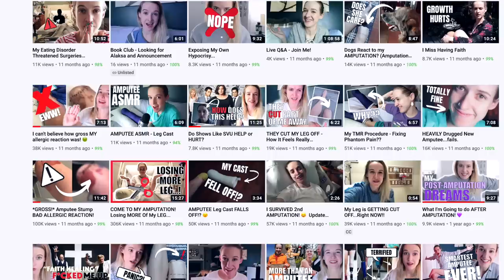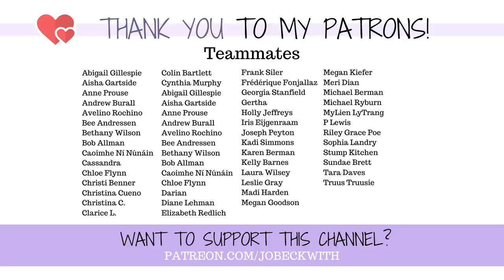I Have NO MEMORY of Making (and PUBLISHING!) These POST AMPUTATION Videos...😳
I have NO recollection of what I said in these videos after my second amputation! On the anniversary of my second leg-chopping, I'm going to go through and watch these videos...

MERCH!

Jo Beckwith
3578 Hartsel Drive #615

MY STORY //

MY EQUIPMENT //

CONTRIBUTE SUBTITLES! //